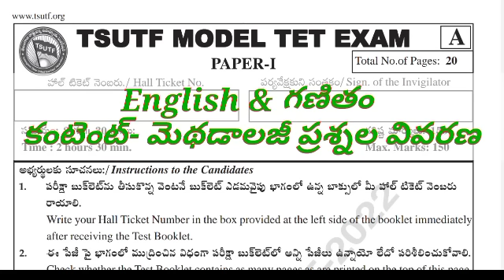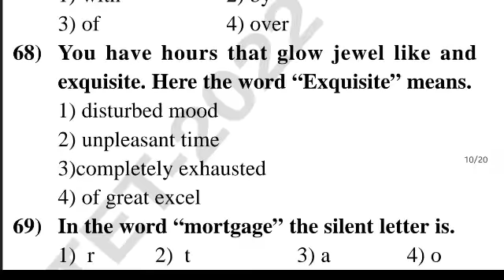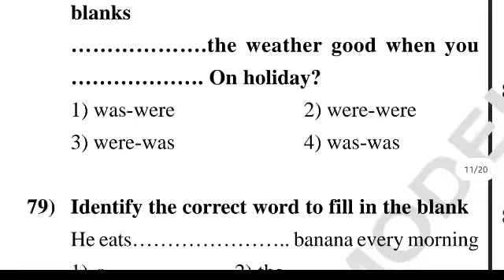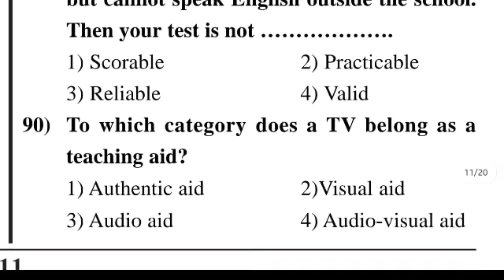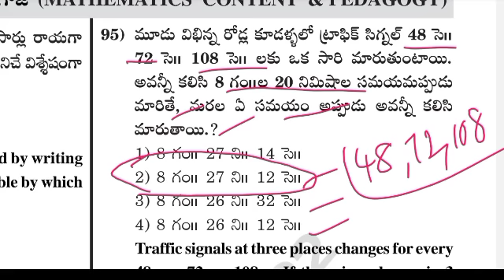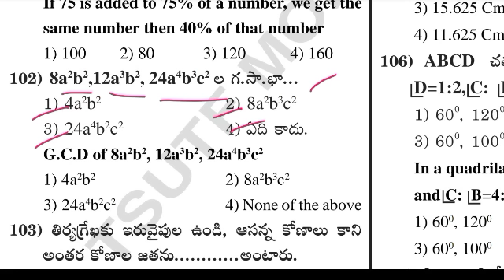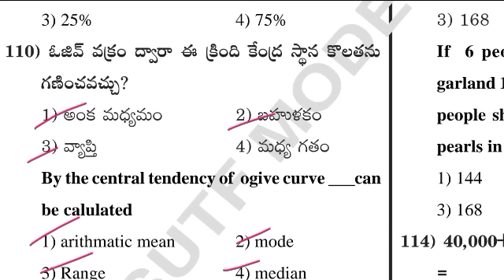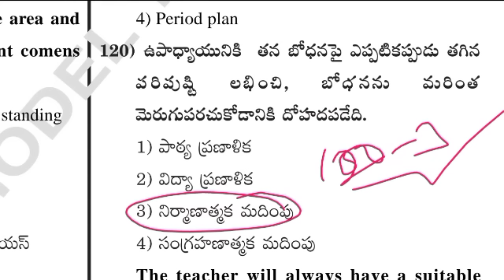TSUTF Model TET- ఇంగ్లీషు,గణితము- కంటెంట్& మెథడ్ ప్రశ్నలు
*🌅ప్రణన్య Education Channel🌅*

 TET -DSC లో నాణ్యమైన, క్వాలిటీ ప్రశ్నలతో పరీక్షలను రూపొందించుటలోరెండు తెలుగు రాష్ట్రాలలో పేరెన్నికగన్న మన గ్రూప్ లో చేరుటకు ఈ క్రింది లింకును క్లిక్ చేయండి.

మీరు చేరండి.. మీ మిత్రులకు షేర్ చేయండి
సదా మీ విజయాన్ని కాంక్షిస్తూ..
మీ .రాజేష్ .వి✍